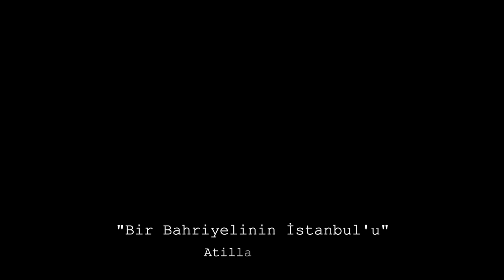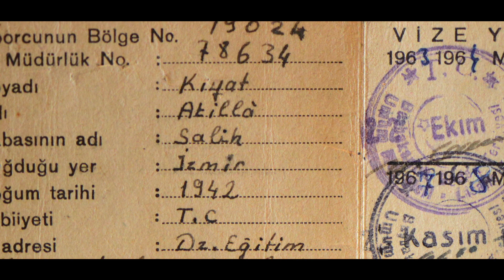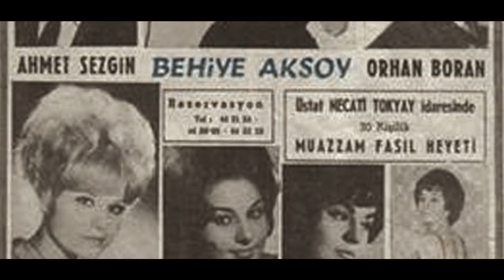Bir Bahriyelinin İstanbul'u - Atilla Kıyat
Yönetmenliğini Özgür Kıyat'ın yaptığı belgeselde Atilla Kıyat'ın bir Bahriyeli olarak yaşadığı 1960 lı yılların İstanbul'u anlatılıyor..